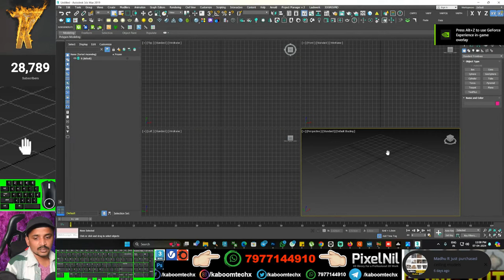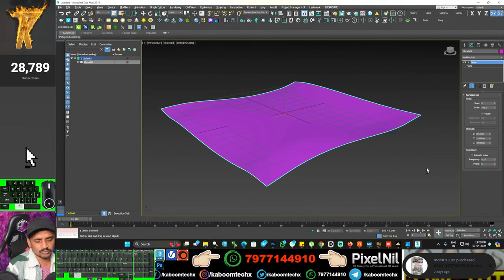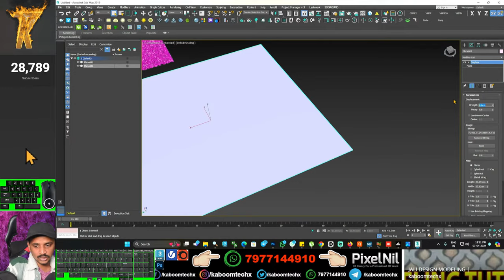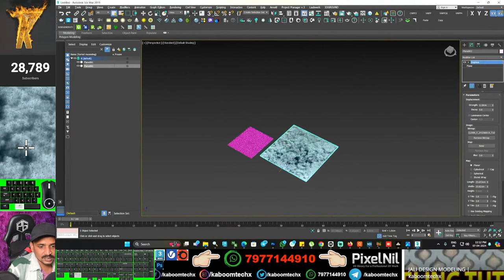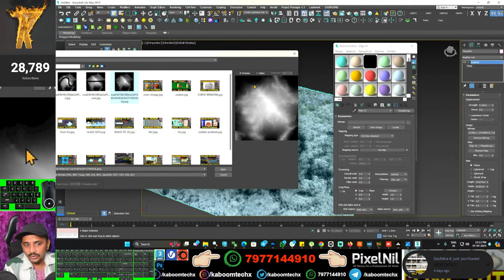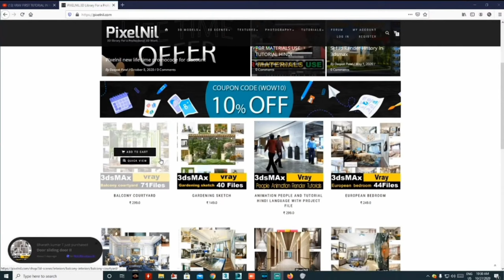DISPACE MAP USE | kaboomtechx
NAMASTE DOSTO, IS  VIDEO ME APKE LIYE LAYA HU DISPACE MAP USE   kaise KR SKTE HAI

3dsmax bible books

2 GRAPHICS CARD WITH SLI: 2 x GTX 660